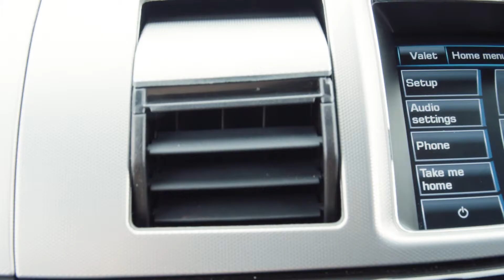Exciting Times Ahead. The Drive Episode 68